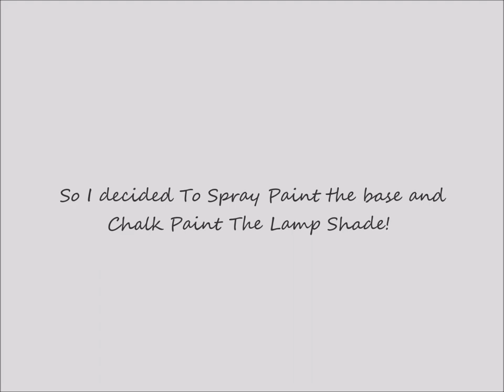How To Chalk Paint A Table Lamp